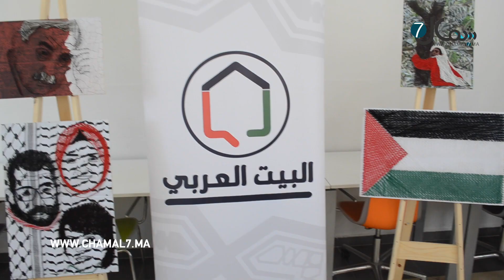"على طريق القدس".. منظمة البيت العربي بطنجة تحيي ذكرى يوم النكبة